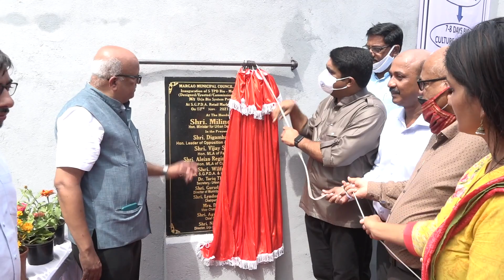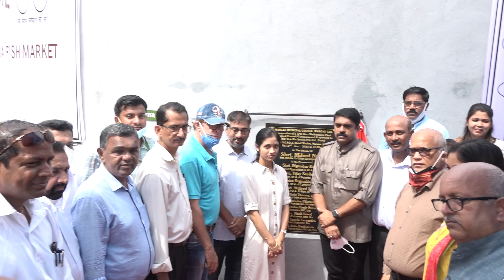Inauguration of 5 TPD BioMethanization Plant @the Hands of Fatorda MLA VijaiSardesai & DigambarKamat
Inauguration of 5 TPD Bio Methanization Plant at the Hands of Fatorda MLA Vijai Sardesai & Leader of Opposition DigambarKamat at SGPDA Market